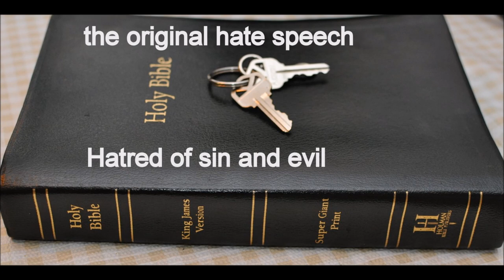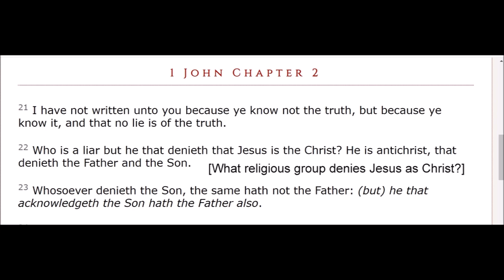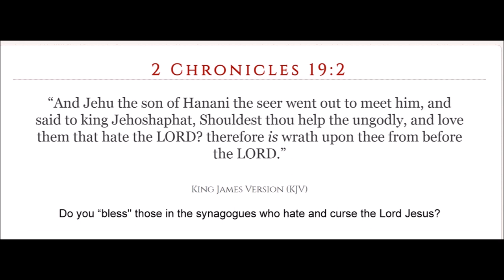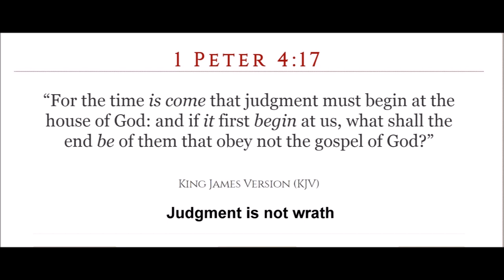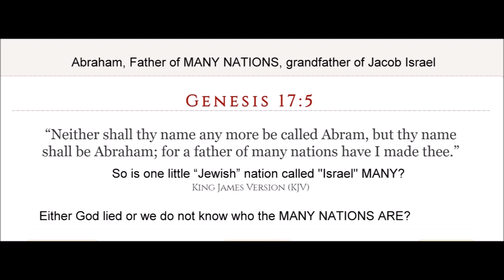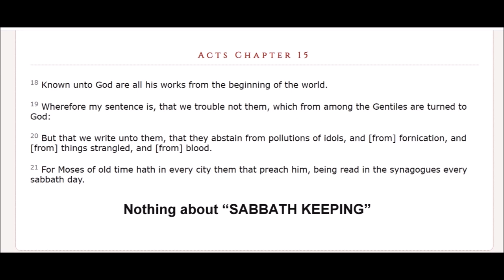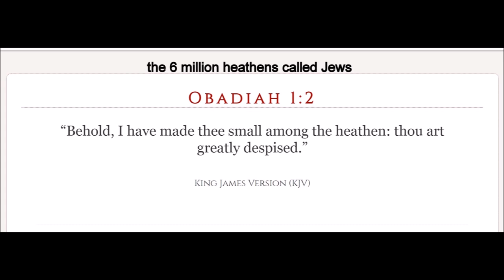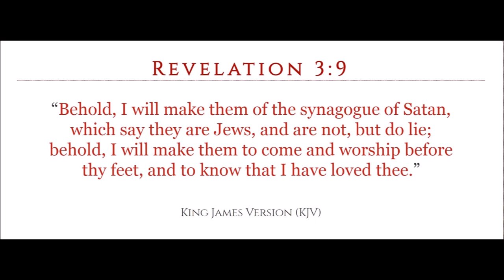Strangers in the Bible part 2 end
Obadiah 1:12 - But thou (Edom) shouldest not have looked on the day of thy brother (Israel) in the day that he became a stranger; neither shouldest thou have rejoiced over the children of Judah in the day of their destruction; neither shouldest thou have spoken proudly in the day of distress.

Jeremiah 3:8 - And I saw, when for all the causes whereby backsliding Israel committed adultery I had put her away, and given her a bill of divorce; yet her treacherous sister Judah feared not, but went and played the harlot also.

Jeremiah 31:31
“Behold, the days come, saith the LORD, that I will make a new covenant with the house of Israel, and with the house of Judah:”

Jesus said Matthew 15:24 - But he (Jesus) answered and said, I am not sent but unto the lost sheep of the house of Israel.

Ephesians 2:12 - That at that time ye were without Christ, being aliens from the commonwealth of Israel, and strangers from the covenants of promise, having no hope, and without God in the world:

Ephesians 2:13 - But now in Christ Jesus ye who sometimes were far off are made nigh by the blood of Christ.

Galatians 3: 28 - There is neither Jew nor Greek, there is neither bond nor free, there is neither male nor female: for ye are all one in Christ Jesus. 29 And if ye be Christ's, then are ye Abraham's seed, and heirs according to the promise.

Hosea 1:9 - Then said God, Call his name Loammi: for ye are not my people, and I will not be your God.
Remember God DIVORCED ISRAEL Jeremiah 3:8

Hosea 1:10 - Yet the number of the children of Israel shall be as the sand of the sea, which cannot be measured nor numbered; and it shall come to pass, that in the place (Jerusalem) where it was said unto them, Ye are not my people, there it shall be said unto them, Ye are the sons of the living God.
Ask yourself this: Do the jews fulfill this prophecy?
Have you ever read this book of Hosea?
Very few have and preachers do not touch it

Hosea 2:23 - And I will sow her unto me in the earth; and I will have mercy upon her that had not obtained mercy; and I will say to them which were not my people, Thou art my people; and they shall say, Thou art my God.

Romans 9:25 - As he saith also in Osee, (greek rendering of Hosea) I will call them my people, which were not my people; and her beloved, which was not beloved.
Who was God's beloved? Israel was
Romans 9:26 - And it shall come to pass, that in the place where it was said unto them, Ye are not my people; there shall they be called the children of the living God.

Paul is quoting Hosea old testament prophecy for Israel in the book of Romans.
so were some of these Romans of Divorced Israel?

Think new testament and marriage supper of the lamb
Jesus said Matthew 15:24 - But he (Jesus) answered and said, I am not sent but unto the lost (DIVORCED) sheep of the house of Israel.

Paul says to the Corinthians (A city in Greece) that the church was with Moses in the wilderness.
The church did not start in Acts, it was already there under Moses.

1 Corinthians Chapter 10: 1 Moreover, brethren, I would not that ye should be ignorant, how that all OUR FATHERS our fathers were under the cloud, and all passed through the sea;

2 And were all baptized unto MOSES Moses in the cloud and in the sea; (Red Sea)

3 And did all eat the same spiritual meat;  (Manna)

4 And did all drink the same spiritual drink: for they drank of that spiritual Rock that followed them: and that Rock was Christ.

5 But with many of them God was not well pleased: for they were overthrown in the wilderness.

Paul the apostle to the "Gentiles" and it seems he was not speaking to Jews? After all Paul is in Greece.